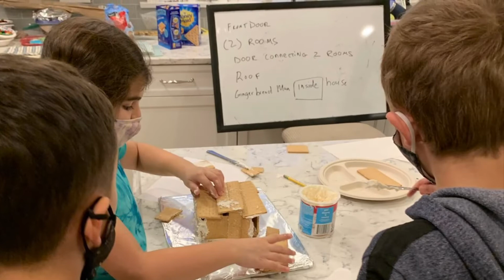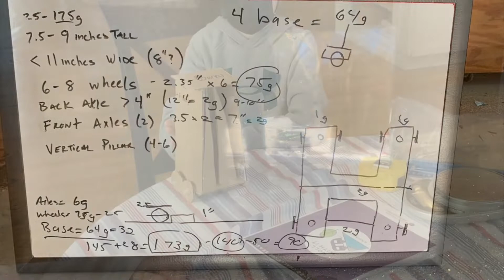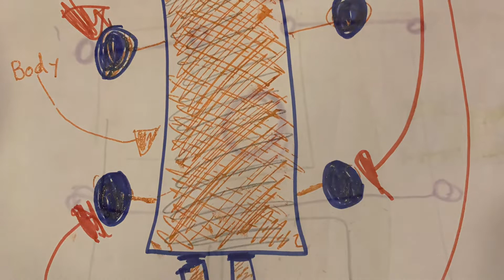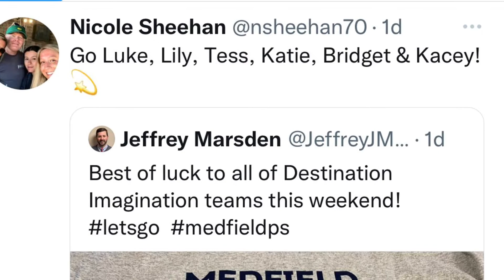Medfield Patriots DI 2021/2022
Destination Imagination- Roll With It